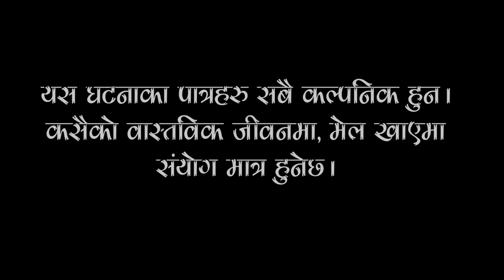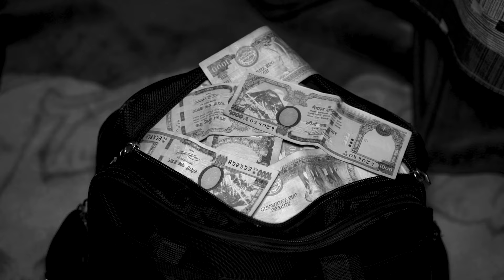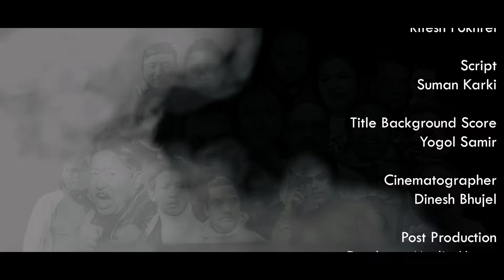KATHA KATHMANDU | Episode 8 | Nepali Web Series | Aayan Rai, Sabin Dahal, Ritesh Pokhrel, Hemraj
KATHA KATHMANDU || Episode 8 || New Nepali Web Series 2024/2081 || Aayan Rai, Sabin Dahal, Ritesh Pokhrel, Hemraj Adhikari (Khantya Khalas ), Ritu Khanal, Ganga Neaupane, Rikina Adhikari, Anu Kc, Januka Sentury etc. || Katha Kathmandu New Nepali Web Series 2081/2024

Darshana Media House Presents
Katha Kathmandu
Artist: Aayan Rai, Sabin Dahal, Ritesh Pokhrel, Hemraj Adhikari (Khantya Khalas ), Ritu Khanal, Ganga Neaupane, Rikina Adhikari, Anu Kc, Januka Sentury, Jb Shrestha, Bidur Lama, Ram Thapa, Bhimsen Bajgain, Bhupendra Rayamajhi, Surendra Khadka, Depesh Jarga, Sankhar Thapa, Bishwo Mukhiya, Ram Sharan Kunwar

Child Artist: Umanga Gautam, Aahana thapa , Shivanya Neaupane
Management : Ritesh Pokhrel
Writer : Suman Karki
Title Background Music: @YOGOLSAMIR
Singer: Nir Bogati
Light: Krishna Jung Thapa
Sound: Ram Naryan Chaudhary
Cinemetography : Dinesh Bhujel
Director: Ashish Thapa

तपाइहरुको माया र साथको अपेक्षा गर्दछु। Please subscribe our youtube channel यस च्यानल मा रहेका गीत, संगीत तथा Video हरु कपि, Download गरी अन्य Channel मा upload गरेको पाएमा प्रचलित कानुन बमोजिम कडा भन्दा कडा कारबाही गरिनेछ ।
Transcript

Welcome to the official channel of OSR Movies, your go-to destination for captivating entertainment!